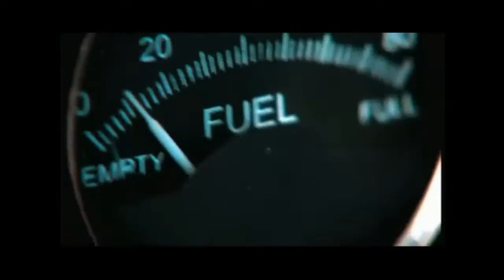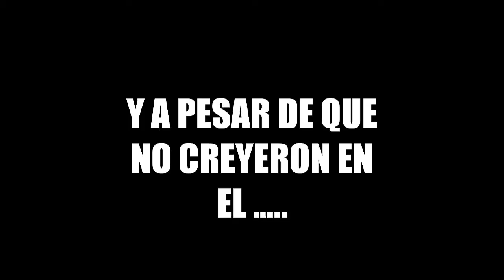El AVIADOR-EMPRENDIMIENTO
Desarrollo del Espíritu Emprendedor de Howard Hughes